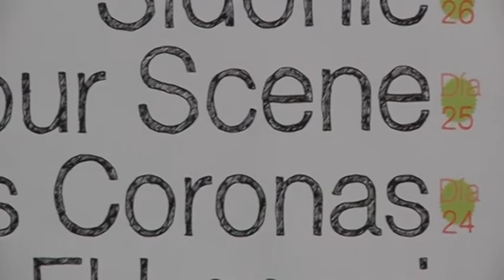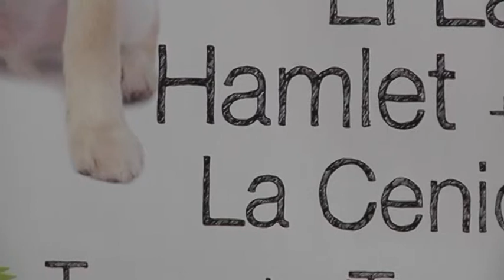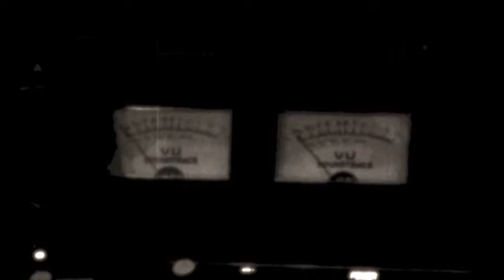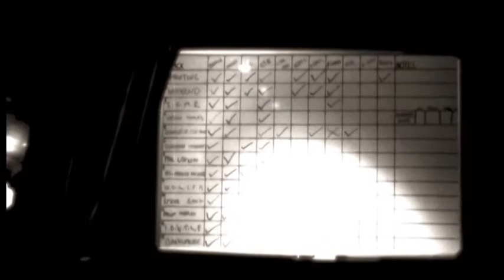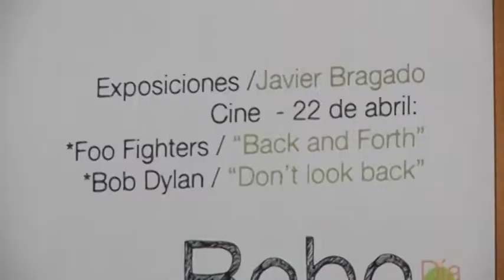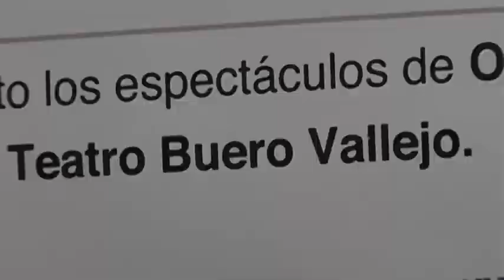20130326 VTR SEMANA MUSICAÇ_1